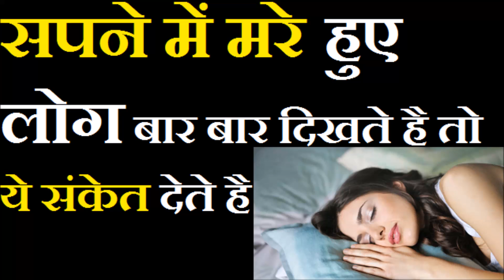सपने में मरे हुए लोग बार बार दिखते है तो वे ये संकेत देते है | स्वप्न शास्त्र |Dead people in dreams